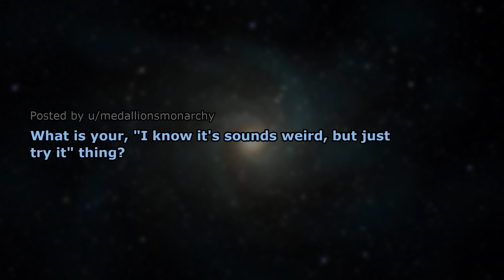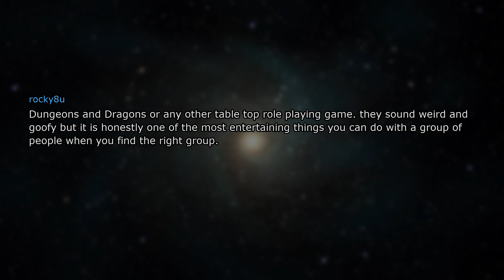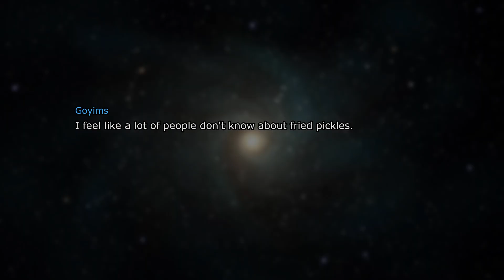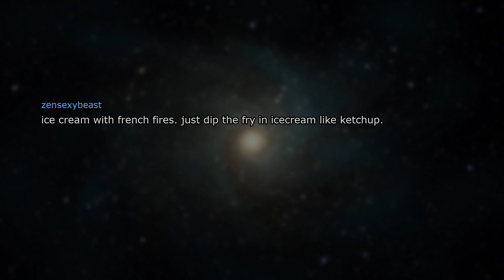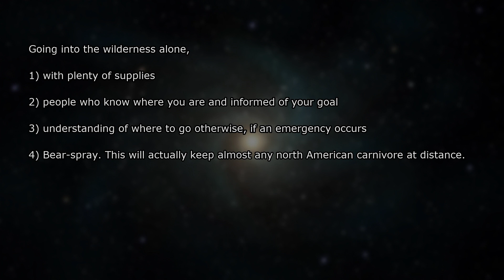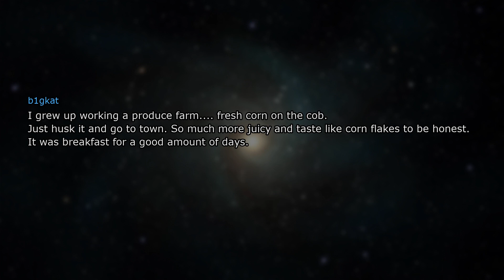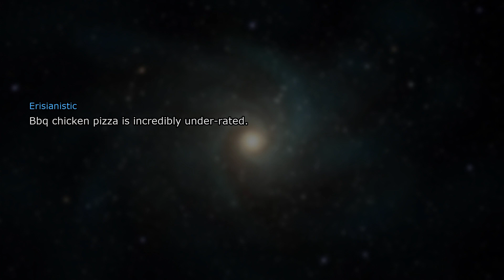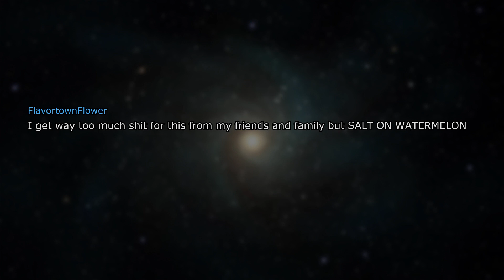People share their "I know it sounds weird but try it" things